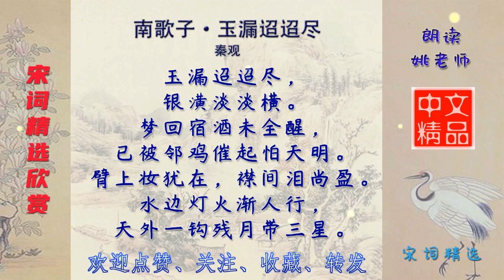南歌子·玉漏迢迢尽 宋代 秦观